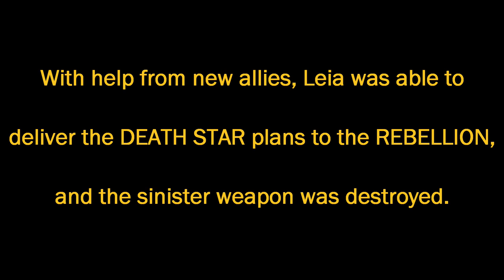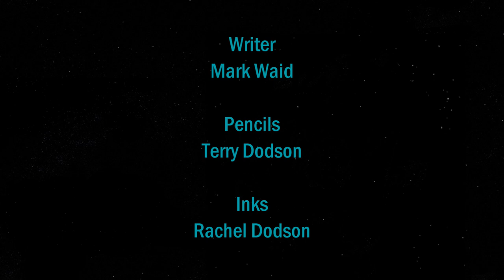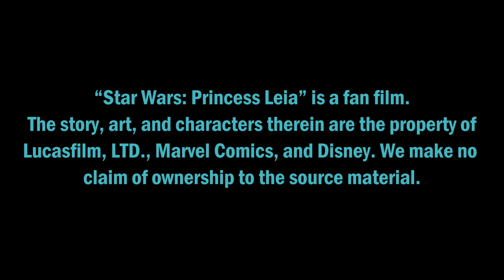Princess Leia Full Audio Comic Movie [Star Wars Audio Comics]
Video based on the Canon Comic mini-series "Star Wars: Princess Leia".
Taking place immediately after "A New Hope", this Leia miniseries is the story of Leia helping the survivors of Alderaan's destruction. With help from fellow Alderaanian Evaan Verlaine as her pilot, they set out to see what they can do for their now fallen world. The voice talent is provided by members of Casting Call Club

"Star Wars: Princess Leia"'

CAST

Ginger Roll                   LEIA ORGANA
William Chandler         JAN DODONNA
Anthony Sevins            HAN SOLO
Chuckles McGurk        LUKE SKYWALKER
Andrew Holt                C-3PO
Wyatt Henry                GIAL ACKBAR
Mya Schuwerk             EVAAN VERLAINE
Matthew JG Fletcher    WEDGE ANTILLES
Austin Wayne               MUL SANAKA
IrisDragon                    TACE
Alexander Basden         SNES
TheJediExile                 UWA PAREECE
Dave Bouressa             BAIL ORGANA
Sola Haze                     TULA
CappuccinoMarie         JORA ASTANE
Robert Angelli              COVIS
Braeden Gilliss             COMMANDER DREED
A.J. Carter                    CONSUL RILL
Jonah M. Jackson         BEON BEONEL
Sharon Grünwald         TULA
Matthew Muracco       CAPTAIN VENK

Additional Voices:
Robert Angelli, Chuckles McGurk, Austin Wayne, Allison McHi, Jacob M. Keene, IrisDragon, TheJediExile, Wyatt Henry, Hellsinger, Codybyrd, A.J. Carter, Tom Schalk, Korbinian Oliver Galloway, Lonnie Marts III, Daniel Plumb, & Wendy M.

Directed by
Allison McHi

Edited by
Allison McHi
Sean Hunt
Robert Angelli

Written by
Mark Waid

Published by
Marvel Comics

John Williams